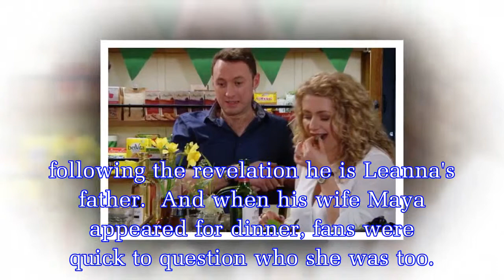EMMERDALE fans were left questioning who Dr Cavanagh's wife was when she appeared on the ITV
EMMERDALE fans were left questioning who Dr Cavanagh's wife was when she appeared on the ITV soap.
Emmerdale's Dr Cavanagh, played by Jonny McPherson, has left ITV viewers with a lot of questions about his family, following the revelation he is Leanna's father.  And when his wife Maya appeared for